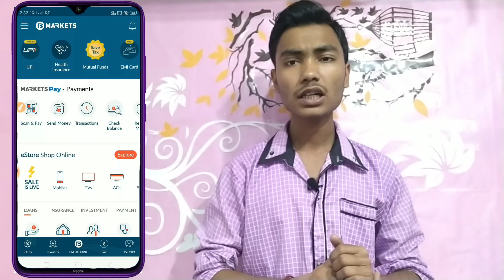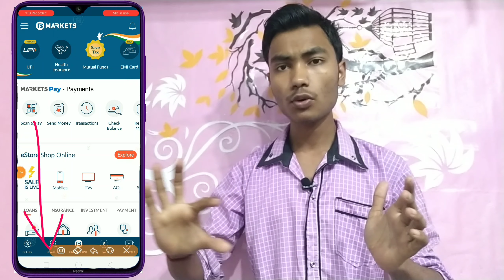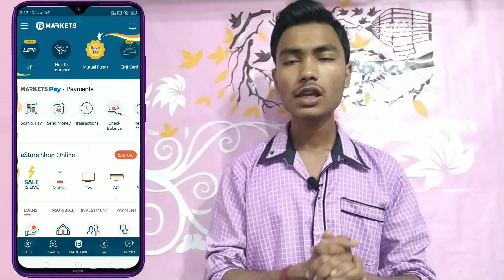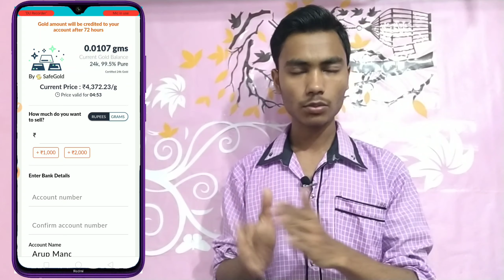New loot Per Paytm RS 50 Loot | 1 pe 50 Upi Offer,Per Bank 46 Free Loot, Bajaj market new loot offer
▶️ Bajaj market app link

Bajaj market website link